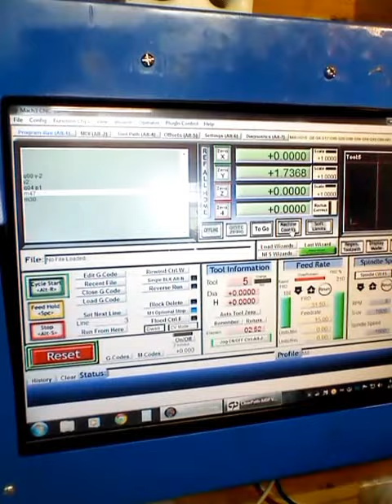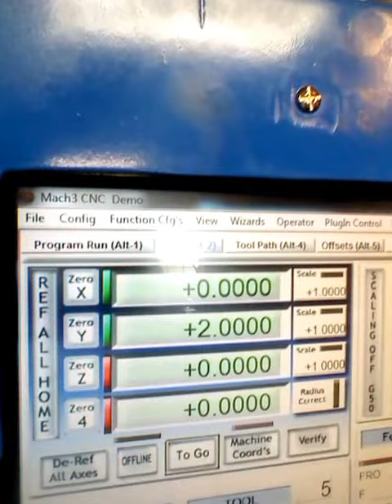backlash and repeatability test on my cnc conversion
Just testing ball screw conversion on my mill to see how it works.